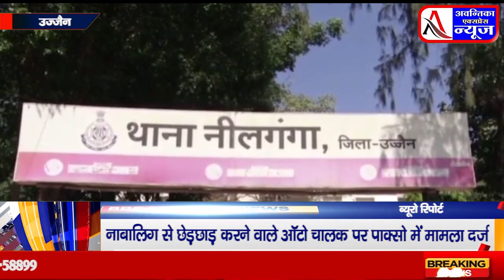30 July 2023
Document from Dushy@nt